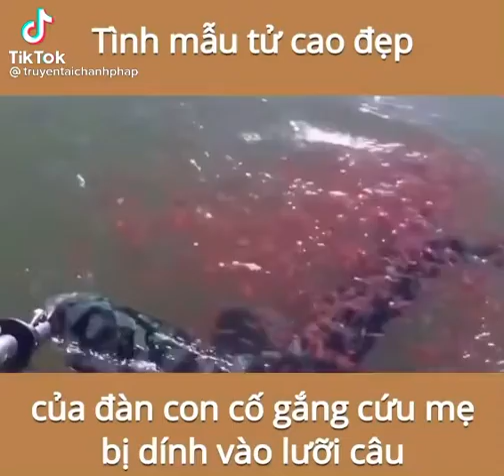Tình Mẫu Tử Của Đàn Cá Con🐟Cố Gắng Cứu Cá Mẹ Bị Dính Vào Lưỡi Câu🙏Hãy Ăn Chay🌾🥗và Tin Sâu Nhân Quả🤚📿